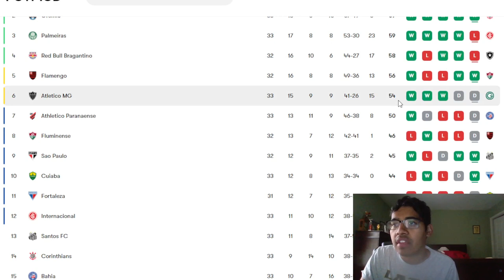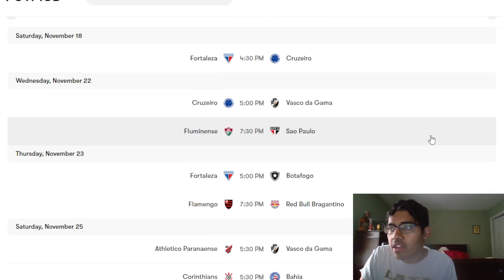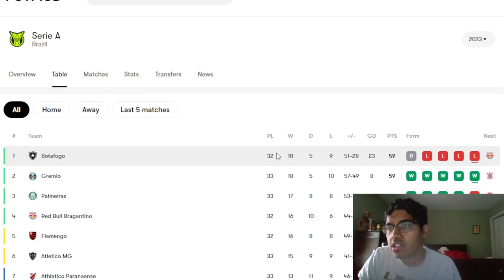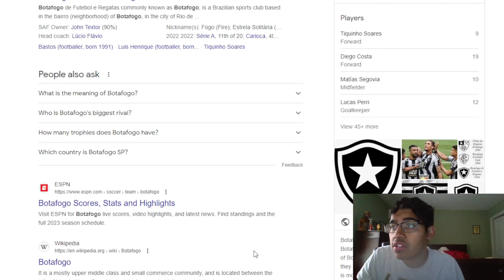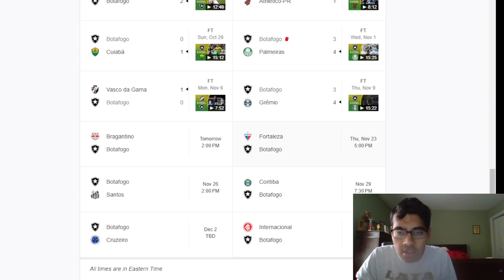BEST TITLE RACE IN THE WORLD? | WHICH TEAM WILL WIN BRAZIL LEAGUE?